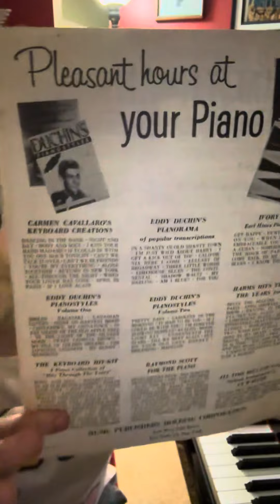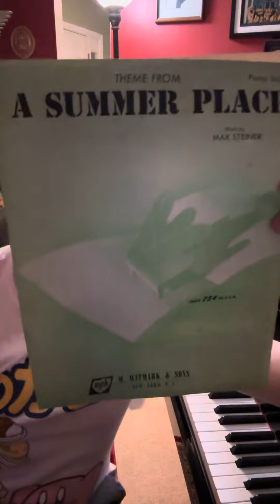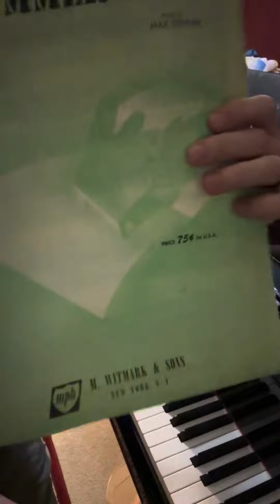The Wonderful World of Old Sheet Music 111: A Summer Place